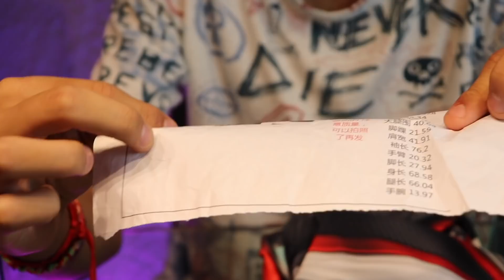¡POR FIN TENGO EL TRAJE CUANTICO DE AVENGERS ENDGAME! - IVANSPIDEY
¡¡¡¡¡¡¡¡¡¡¡¡¡¡¡¡¡¡¡¡¡OJO!
¡¡¡ES SUPER IMPORTANTE QUE ACTIVES LA CAMPANITA DE NOTIFICACIONES PARA QUE SIEMPRE TE LLEGUE MENSAJE DE QUE SUBI VIDEO!!!